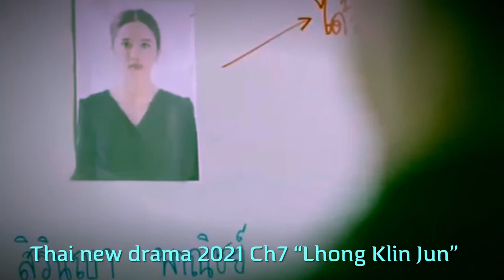Thai new drama 2021 Ch7 “Lhong Klin Jun” | Thanwan Suriyajak & Tubtim Anyarin | MixNews Channel